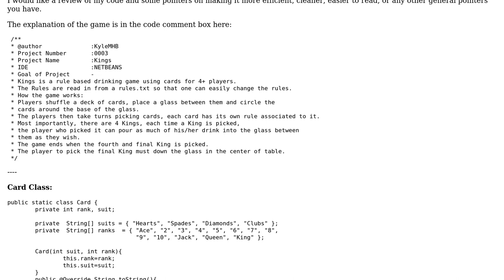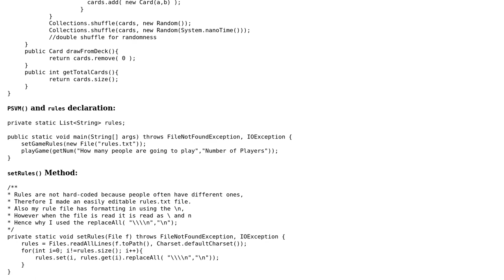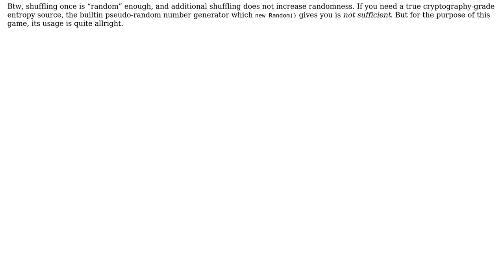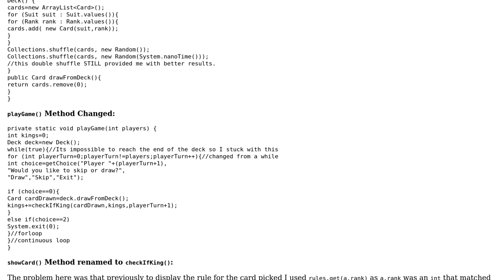Code Review: Kings Drinking Game (2 Solutions!!)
Code Review: Kings Drinking Game

With thanks & praise to God, and with thanks to the many people who have made this project possible! You are responsible for your own actions.